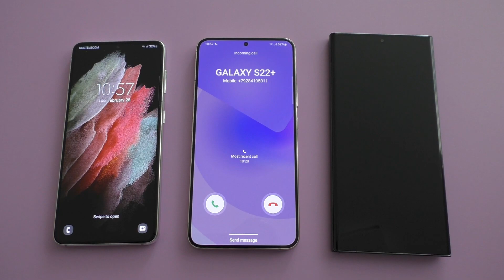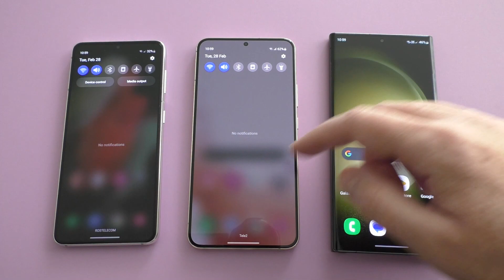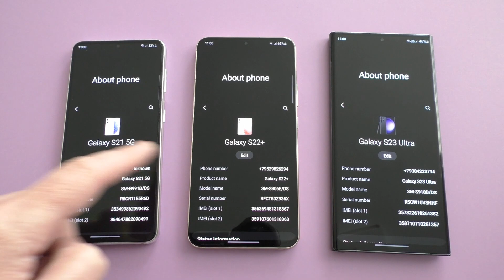Samsung Galaxy S21 vs S22+ vs S23 Ultra Incoming Calls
Samsung Galaxy S21 vs Galaxy S22+ vs Galaxy S23 Ultra Incoming Calls